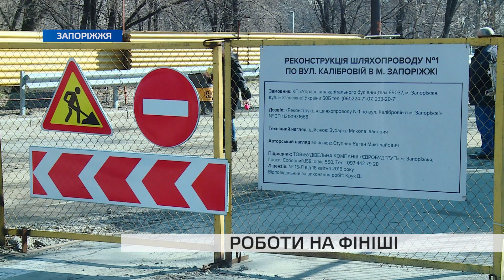Роботи на фініші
Роботи виконані ще не повністю, але їх завершення не буде впливати на сполучення між Заводським та Шевченківським районами. Про це сьогодні, під час виїзної наради, повідомив міський голова Запоріжжя Володимир Буряк.